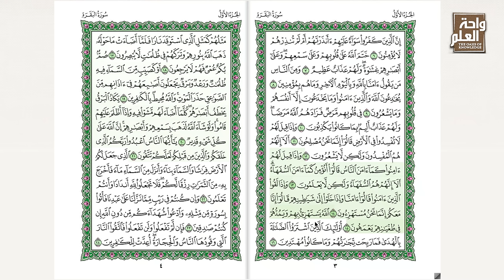ഖുർആൻ ഇനി മറക്കില്ല, നന്നായി മന:പാഠമാക്കാം, ഈ വഴികൾ സ്വീകരിക്കുക | Sirajul Islam Balussery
Quran Eni Marakkilla, Nannaayi Manapatamaakkam, Ee Vazhikal Sweekarikkuka

💐സിറാജുൽ ഇസ്‌ലാം ബാലുശ്ശേരിയുടെ  പ്രഭാഷണങ്ങൾ ലഭിക്കുന്ന Official Whatsapp Group ൽ Join ചെയ്യാൻ താഴെ കാണുന്ന ലിങ്കിൽ ക്ലിക് ചെയ്യുക👇